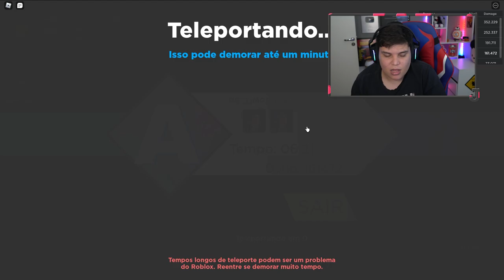ZEREI ESSE JOGO DE ANIME em 24 HORAS NO ROBLOX!